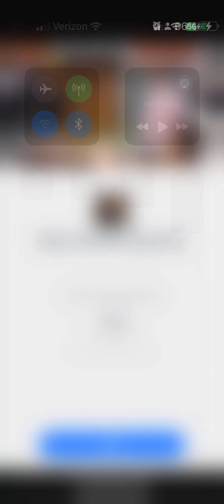Wing fighter level 3